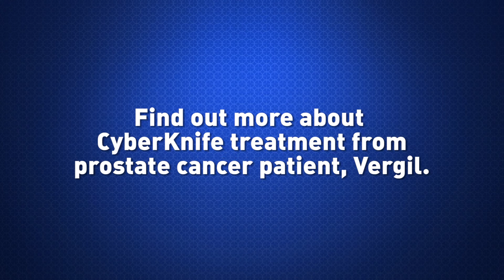Oklahoma CyberKnife: Patient Testimonial - Prostate Cancer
Oklahoma CyberKnife treats tumors with a nonsurgical procedure called stereotactic radiosurgery. Find out more about CyberKnife treatment from prostate cancer patient, Vergil. Contact Oklahoma CyberKnife at for more information on how this nonsurgical treatment may be a good option for you.